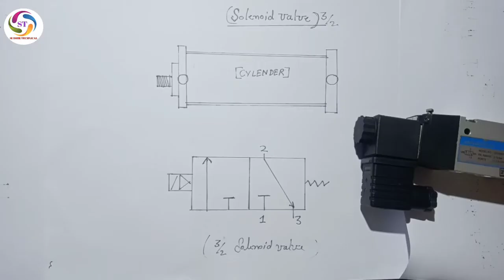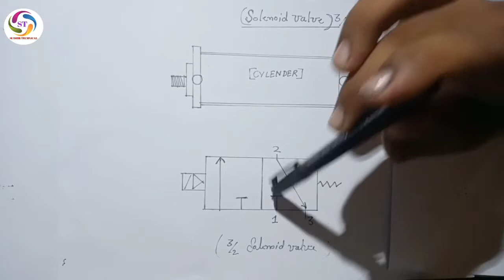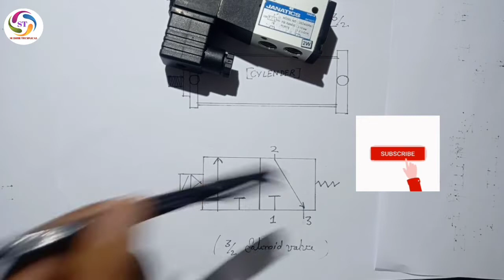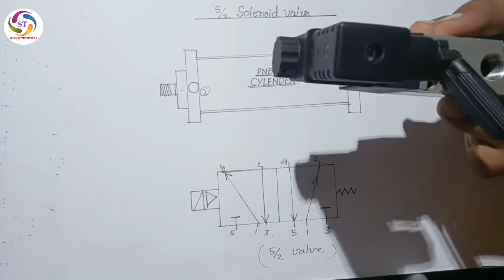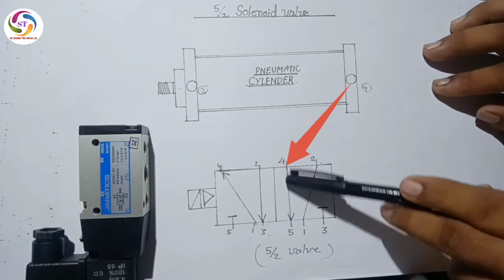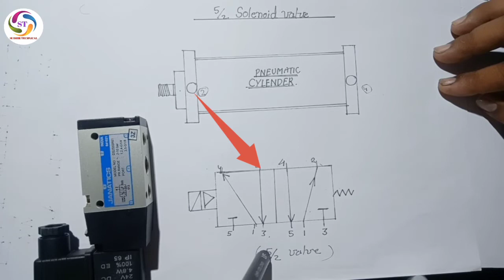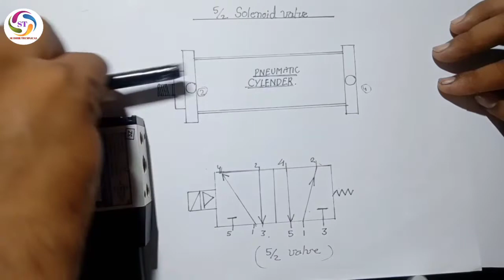how to understand 3/2 way and 5/2 way solenoid valve pneumatic connection diagram . PART- 01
in this video we are describe about pneumatic connection diagram of solenoid valve 3/2 and 5/2 , and practical explanation in  this video.